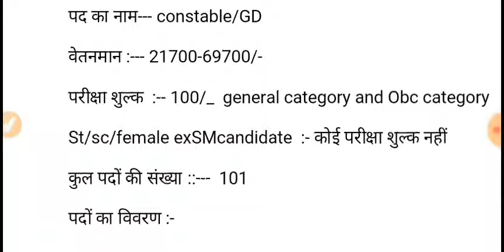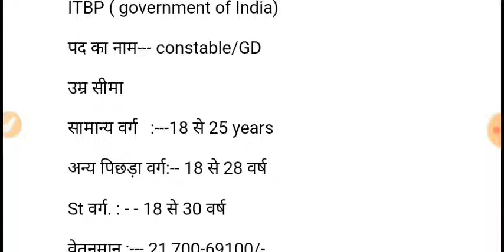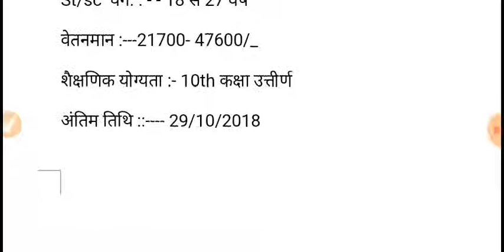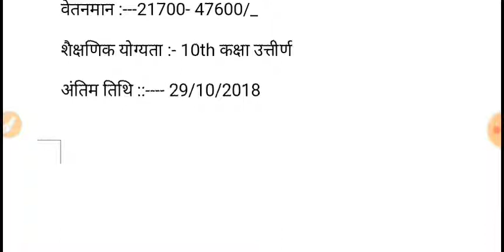Latest sarkari naukari 2018 , latest govt job 2018, 5th pass govt job,itbp job 2018,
Is video me Maine top 10 itbp job ke baare me batayaa hai , jisme 5th pass ,10th pass ,12th pass govt job samil kiye gaye hai
Is video ko last tak jarur dekhe

Dosto video achchhi lage to video like Aur share kare